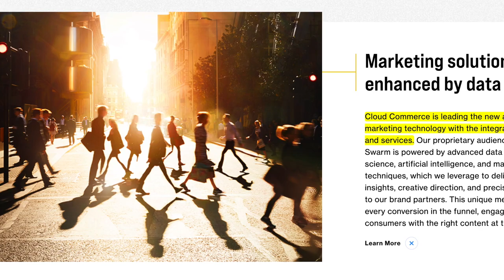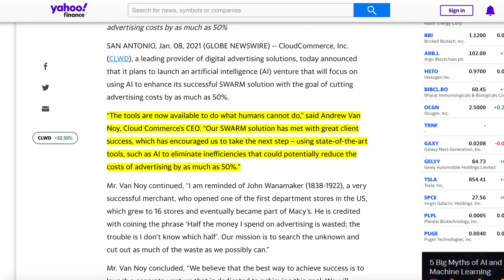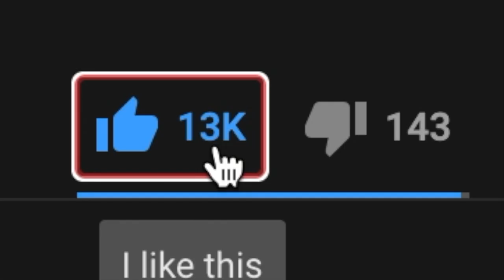CLWD 🚀Stock Analysis + HUGE News (BUY NOW?!) Cloud Commerce Stock - Artificial Intelligence (SWARM)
CloudCommerce ($CLWD) recently had a news catalyst that made the stock go up +2000%